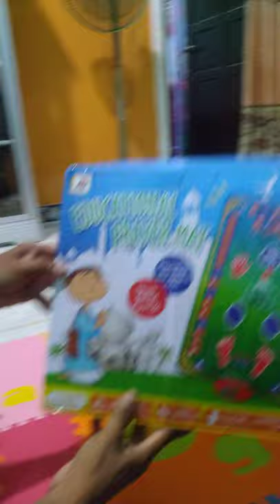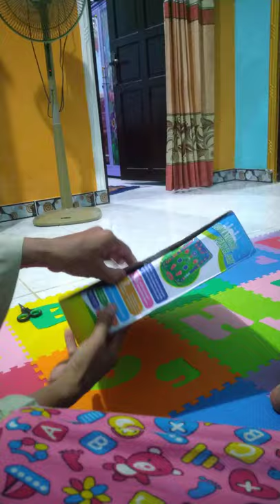Unboxing Paket Smart Sajadah Pintar 7 Bahasa yang diterima diterima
Assalamualaikum sahabatku semua.
Kali ini saya akan Berbagi tentang:
Unboxing Paket  Smart Sajadah Pintar 7 Bahasa  yang diterima diterima 11 Juli 2021
Seharga Rp 285.022,-
Silahkan Jika ada yang Mau Mengganti Biayanya. Jika Ingin Memilikinya.